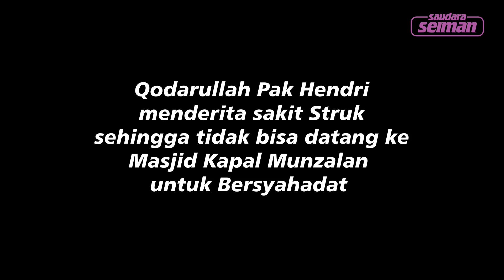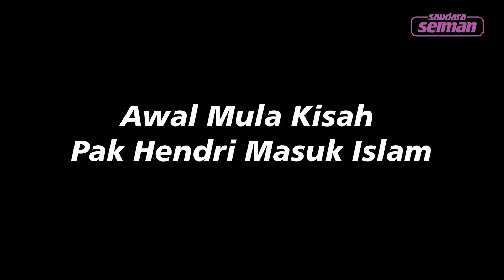KONDISI STROKE KOH HENDRI BERSYAHADAT DALAM KEADAAN MULUT GAGAP!!! APAKAH SAH SYAHADATNYA ?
Untuk itu, mari ambil bagian dalam Program Amal Jariyah ini. Yuk Terbarkan Salam ke Penjuru Negeri, dengan ikut berwakaf untuk Pembangunan Pondok Mulaf Saudara Seiman.

Untuk memudahkan penggemar Luar Negeri yang ingin berdonasi di program-progam dakwah di Indonesia. Bergabung dengan channel ini, Anda sudah berdonasi untuk Program-program dakwah mualaf di Indonesia.